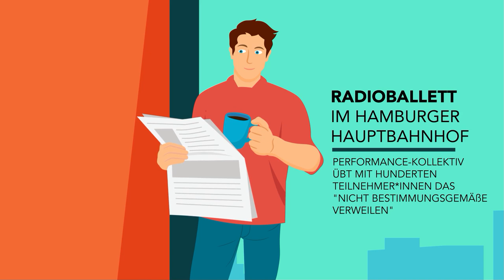Radioballett - was ist das eigentlich? Smarter Protest!!?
Radioballett

Der Begriff Radioballett wurde 2002 von Evelyn Dörr im Zusammenhang mit ihrem satirisch angelegten Charlie-Chaplin-Stück Der Mann im Mond. Ein Radioballett mit Charlie Chaplin verwendet, das am 25. Dezember 2002 vom WDR urgesendet wurde, und in erweiterter Fassung 2008 in der Edition Akustische Bühne erschien. Der Begriff bezeichnet dort das Bühnenarrangement als ein spezifisch choreographisch-akustisches Zusammenwirken von Sprache, Musik und Gestus.

Das Hamburger Künstlerkollektiv Ligna benutzte den Begriff bereits ein gutes halbes Jahr früher für eine Aktion, die am 5. Mai 2002 im Hamburger Hauptbahnhof stattfand: Diese beinhaltet Merkmale der Direkten Aktion, des Smart Mobs und des Protesttheaters und ist, wie es in der Selbstdarstellung der Performance-Gruppe von 2009 heißt, eine „Übung in nichtbestimmungsgemäßem Verweilen“. Als Auslöser für ihre Protestaktionen nennt LIGNA die zunehmende Privatisierung des öffentlichen Raums und die damit einhergehende Sanktionierung abweichender Verhaltensweisen. Von LIGNA organisierte Protestaktionen gab es in verschiedenen Städten jeweils in Kooperation mit freien Radios, wobei jeder teilnehmen kann; Voraussetzung ist ein mobiles Radio, über das Verhaltensvorschläge empfangen werden. Über die Radioausstrahlung angeregt werden beispielsweise Handlungen ausprobiert, die nach der jeweils herrschenden Hausordnung erlaubt oder verboten sind (Begrüßung – Hand geben: erlaubt; Betteln – Hand aufhalten: verboten. Eine Verführung zur Teilnahme findet nicht statt; die Radiostimme weist stets darauf hin, dass niemand etwas mitmachen soll, was er nicht will. Die Übungen werden unterbrochen durch Informations-, Theorie- und Reflexionsblöcke.

Die erste Protestaktion solcher Art fand am 5. Mai 2002 im Hamburger Hauptbahnhof statt. Für anderthalb Stunden zogen dort erneut Verhaltensweisen und Gesten ein, die mitsamt den jeweils typischen Randgruppen (Ausländer, Bettler, Dealer, Obdachlose, Punks, Raucher etc.) verdrängt worden waren. Das zweite Radioballett fand, mit rund 500 Teilnehmern, am 22. Juni 2003 im Rahmen des Festivals Entsicherung: Eine theatrale Einmischung in den öffentlichen Raum im Leipziger Hauptbahnhof statt. LIGNAS Protestaktionen sind nicht zwingend an offiziell privatisierte Räume gebunden. Im Rahmen des Projekts Eine Frage (nach) der Geste, von der Hochschule für Grafik und Buchkunst in der Oper Leipzig realisiert, lud Ligna unter dem Titel Normierte Räume – Abweichende Gesten zu einem Radioballett in die Innenstadt. Die Aktion hatte nicht nur Effekte auf die Teilnehmern selbst, sondern auch auf die zahlreich anwesenden Weihnachtsmarktbesucher.

Die Form des Radioballetts wurde mehrfach von anderen Akteuren aufgegriffen und verwendet. Am 26. Oktober 2004 etwa veranstalteten anarchistische Gruppen in Wien ein Radioballett gegen die Feierlichkeiten zum Nationalfeiertag, am 9. Mai 2005 fand anlässlich der jährlichen Münchner Sicherheitskonferenz in der Münchner Fußgängerzone ebenfalls ein Radioballett statt.[8] Besondere Beliebtheit erfreute sich die Aktionsform etwa in der Gewerkschaftsjugend, die eine Vielzahl von Radioballetten veranstaltete.